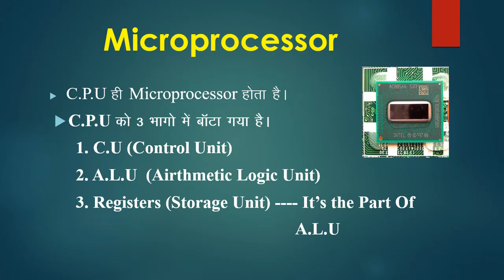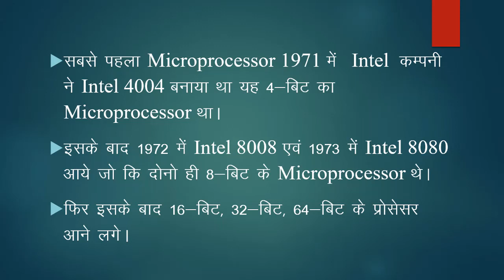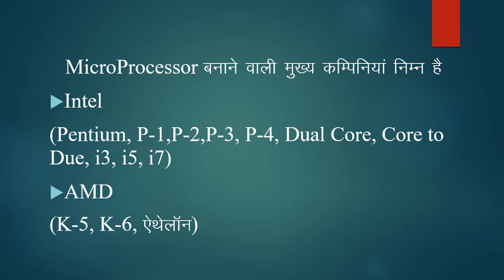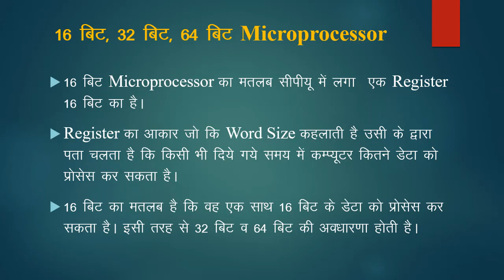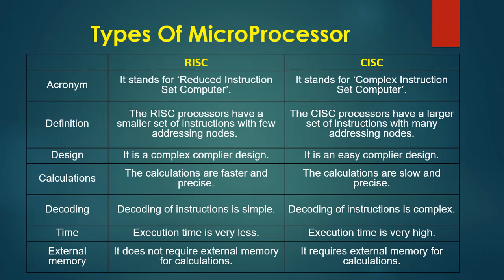DoITc IA Exam 2018 Preparation - IA (Suchna Sahayak) [Part-6] Microprocessor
Rajasthan IA Exam 2018,
information assistant book pdf,
informatic assistant syllabus 2017,
information assistant exam book,
informatics assistant syllabus pdf,
information assistant exam paper 2013,
ia syllabus 2013 pdf,
ia syllabus 2017 pdf,
doitc ia previous year paper,
Microprocessor,